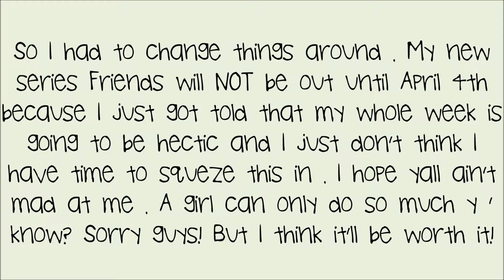*UPDATE* March 30th *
Hey guys! Sorry again about the date change! I hope yall understand! I will see yall soon!